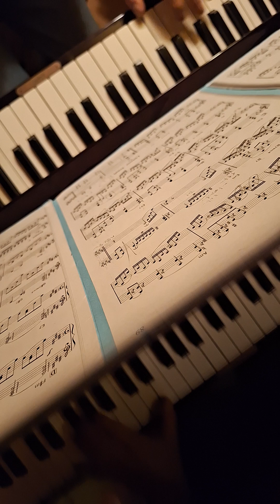夜練 Paul Mauriat / シェルブールの雨傘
今日の練習状況　取り組み初めてから演奏時間が半分になりましたが、これくらいのテンポでいきたいと思います(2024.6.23録音)